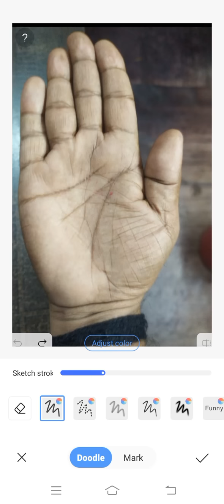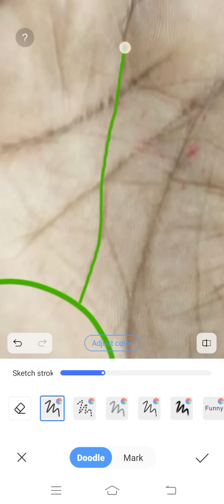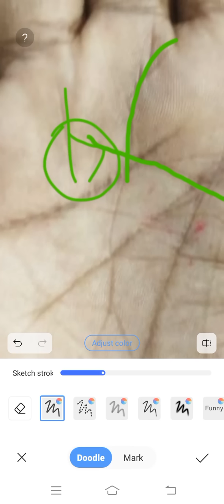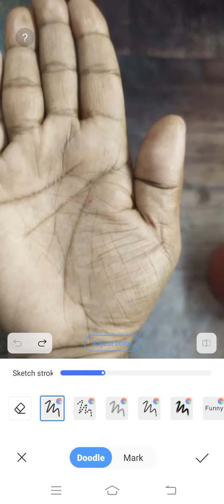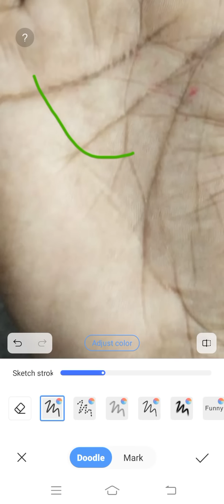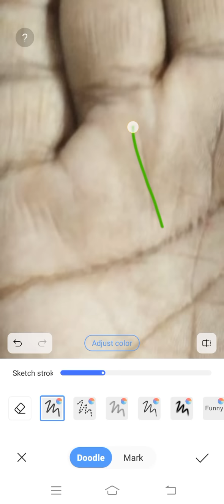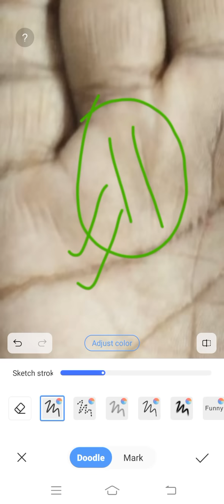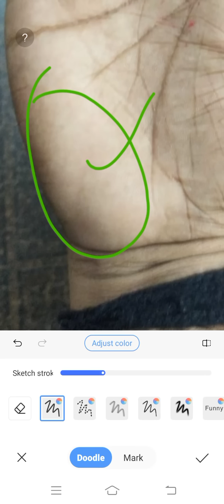शनि ग्रह, का पड रहा है जीवन पर जबरदस्त प्रभाव ।।। Palmistry Astrology in Hindi